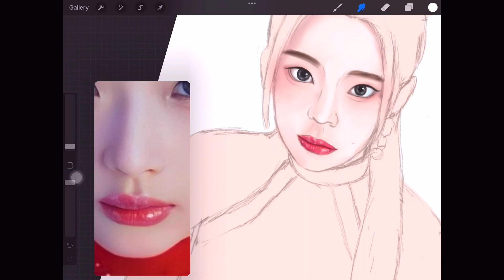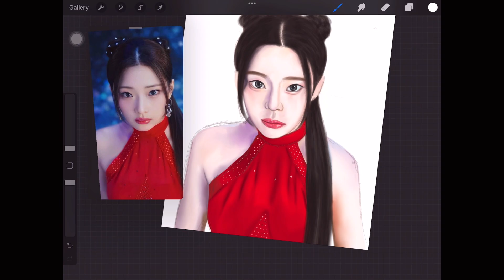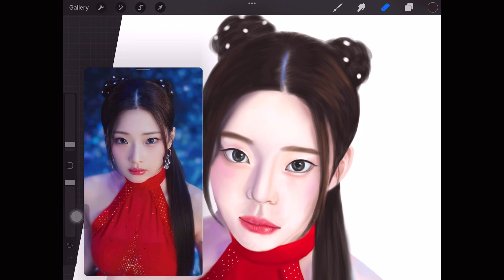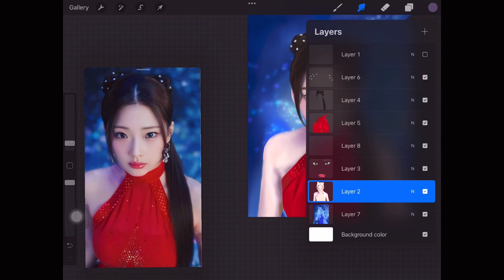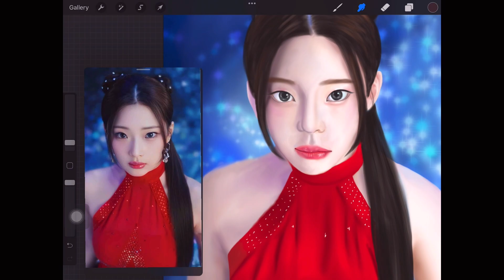Speed painting Ruka BABYMONSTER | PIRITY